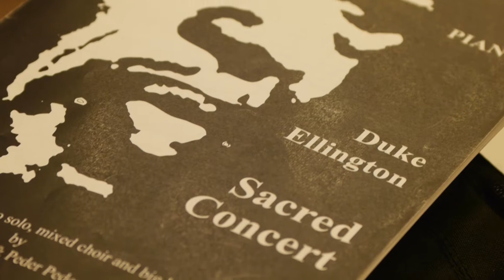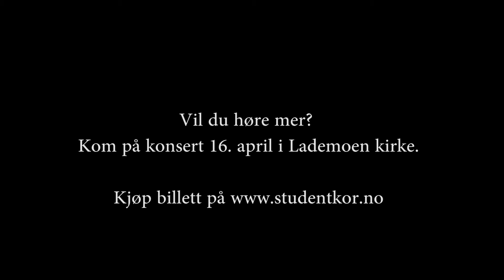[TKS] og Kjellerbandet fremfører en smakebit av Sacred Concert - Freedom.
En smakebit på Trondhjems Kvinnelige Studentersangforening og Kjellerbandets vårkonsert torsdag 16.april kl. 18:00 i Lademoen kirke. Vi fremfører Duke Ellingtons Sacred Concert, og med oss har vi solist Tone Åse.